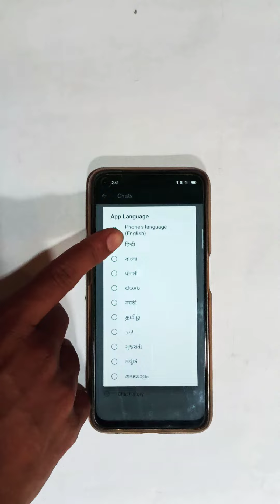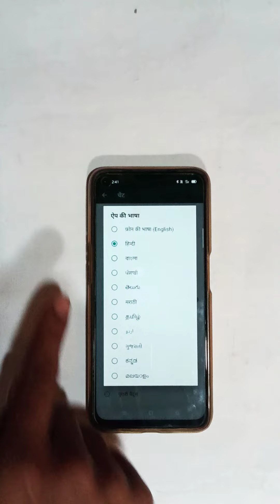WhatsApp के chats को Hindi में कैसे करें Easy trick (WhatsApp settings ) 2021 ka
WhatsApp key sating ko हिंदी में कैसे किया जाता हैं New tricks ( WhatsApp chats ko ) 2021 का !